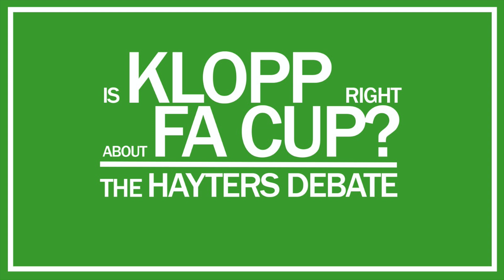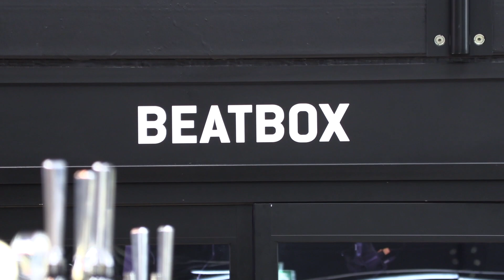Is Jurgen Klopp right about the FA Cup? | The Debate I Episode 7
Is Jurgen Klopp right about the FA Cup, as he plans to not be at Anfield along with his first team who will all adhere to the Premier League winter break, leaving Nigel Critchley to manage the second team against Shrewsbury the fourth round replay? Gerry Cox and Rodrigo Lara join the legendary Manish Bhasin for episode 7 of the Hayters Debate.
HaytersTV – Sport Up Close. We go behind the scenes with the biggest names in football to bring you interviews, training, news, live coverage, fans’ voices and madcap moments. If you love sport, you’ll love Hayters TV.